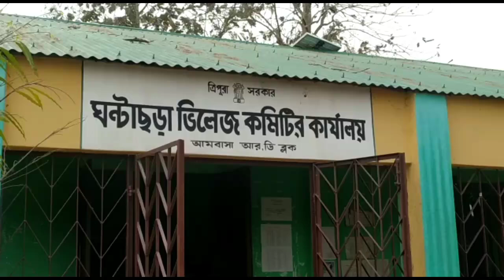NOG HAPHANG NI PHAI BO MALIYA KASELER TONIJAKHA LUKUROK TALA RULAIKHA PANCHAYAT GANTACHARA O